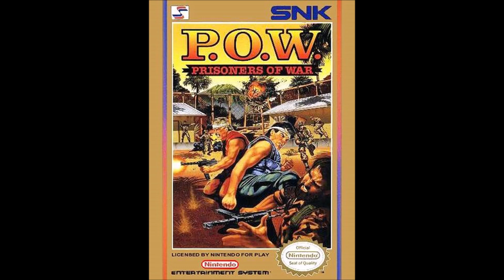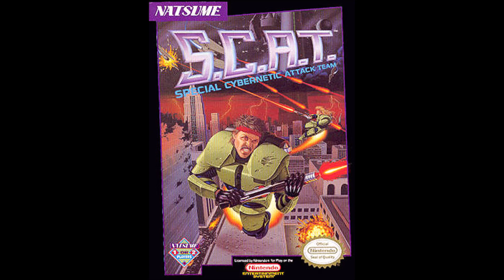Last Life - Дайджест 016-020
«Obake no Q Tarou: Wan Wan Panic» – невзрачный и чересчур сложный платформер о призраке, который боится собак, но хочет помочь своим друзьям. Очередная бесконечная история, поддерживаемая мощным пластом анимационных и печатных первоисточников. Но всё равно как-то не впечатляет.
 «P.O.W.: Prisoners of War» – одна из любимых игр детства, прошёл её уже будучи взрослым. В битемапах не силён, но происходящее на экране всегда манило и завораживало. Этот жанр несправедлив к игрокам, поэтому одолел игру нечестно – с читкодами и квиксейвами.
 «Q Boy» – неплохой платформер с оригинальными фишками, но нелицензированный. Что не мешает наслаждаться процессом прохождения и мини-игрой. Выглядит и звучит достойно, сложность приемлемая.
 «R.B.I. Baseball» – первая часть популярной франшизы о бейсболе. Пройти не смог, с трудом осилив лишь один матч. Но надежда всё ещё теплится, ведь правила изучены, а поведение на виртуальном поле понятны.
 «S.C.A.T.: Special Cybernetic Attack Team» – чудесная стрелялка, которая не поддалась в детстве. Сейчас же добрался до финала и в очередной раз спас человечество. В тайтле ещё есть что исследовать, и это будет позитивным событием.
 Эта пятёрка игр была достаточно разнообразной. С некоторыми познакомился ещё в детстве, о существовании других даже не подозревал. Не всё зацепило, но к некоторым придётся вернуться. Причём, к избранным с превеликим удовольствием.